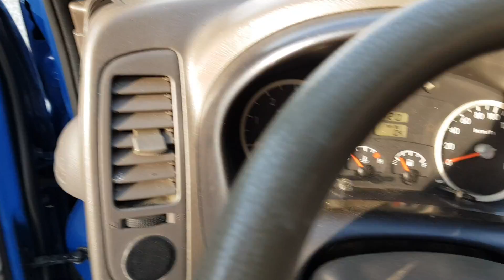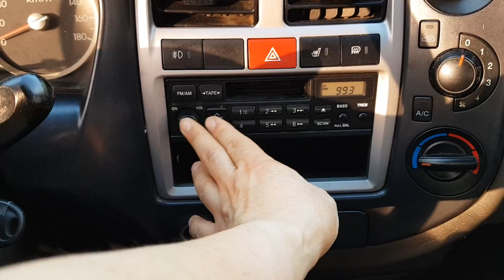PORTER II. 2010